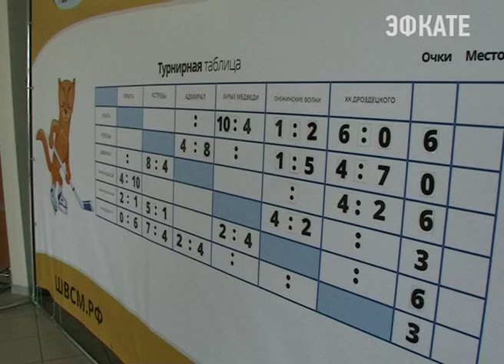В Сочи идёт «Ледяная битва». Новости Сочи Эфкате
Турнир среди хоккеистов 2004 года рождения стартовал на тренировочной арене «Айсберг» в выходные. Сегодня — предпоследний соревновательный день.
Сочи. Новости.
Телеканал Эфкате.